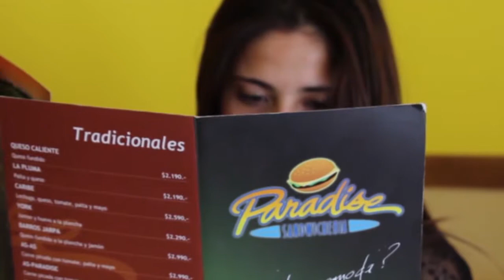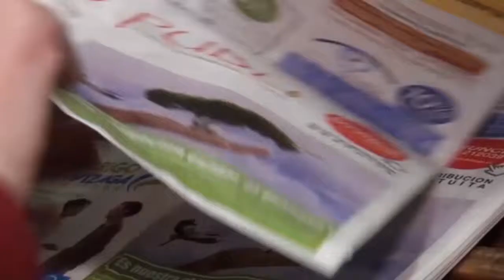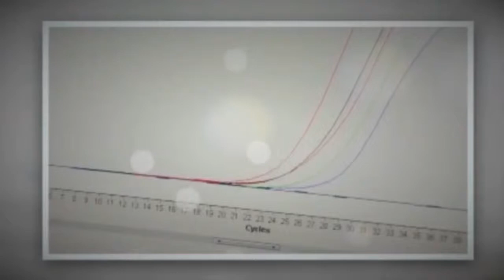NACARATTE 4 OK